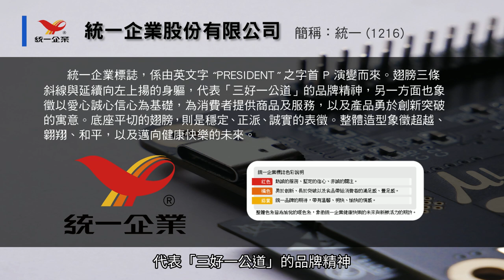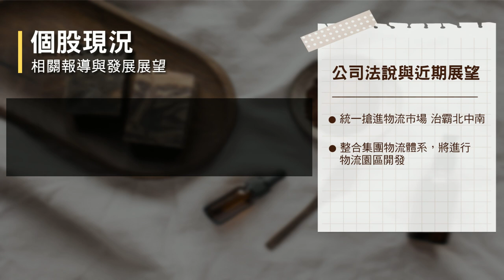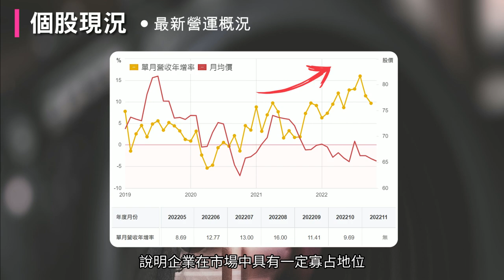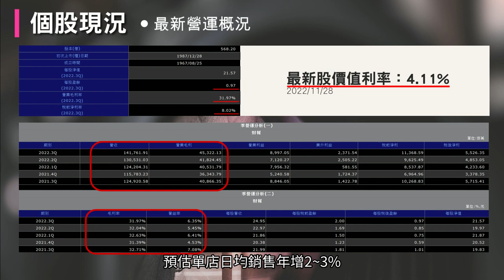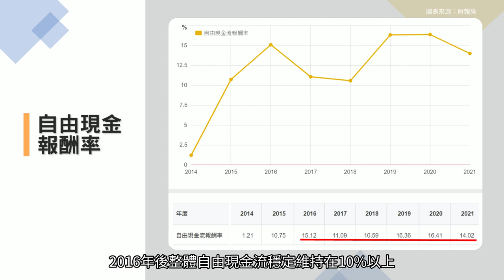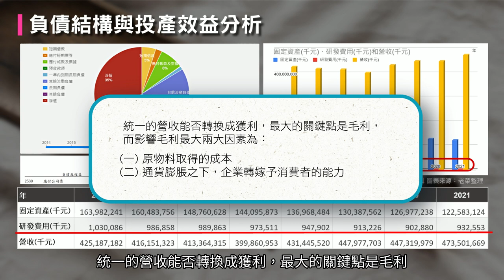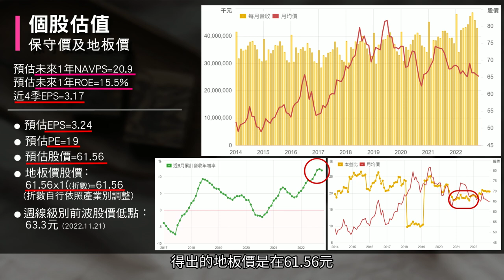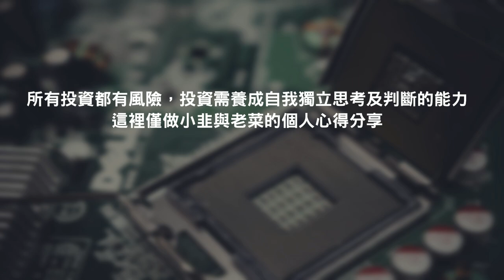1216統一企業｜熱門存股標的－全台食品廠龍頭，穩定連續配發股利，投資的機會浮現了嗎？｜估值解析｜台灣個股深入分析｜好韭不見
如果您有興趣的話，不妨花個幾分鐘收看，我們團隊會以自身經驗，主觀看法以及客觀數據，與您分享該公司近況。
影片中所介紹的個股或ETF並非推薦，我們偏好價值投資，任何投資標的總有潛在的基本投資價值，只是相對於目前價格是否合適。

如果你有想要了解的台股與美股或是相關ETF，可以在影片下方留言，我們團隊會找機會製作影片與大家一同分享討論

👉也可以進入頻道觀看我們的其他影片唷

－本影片錄製日期為2022/11/28－

－免責聲明－
所有投資都有風險，這裡僅提供我們的個人觀點分享，
不構成任何投資操作與買賣建議喔！

00:00 公司介紹
00:44 法說與相關報導
01:38 業務發展與營運布局
02:20 CP值7大面向
03:01 最新營運概況
04:50 現況EPS與河流圖評價
05:56 杜邦分析
06:42 自由現金報酬率
06:58 負債結構與投產效益分析
08:02 個股估值-保守價與地板價
09:02 評分與總結